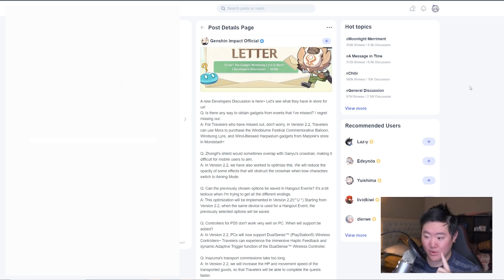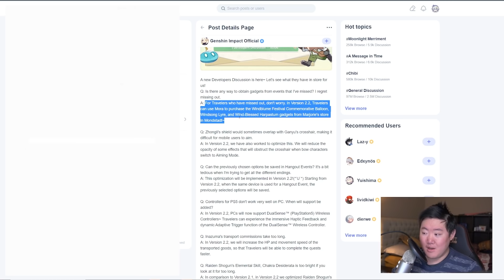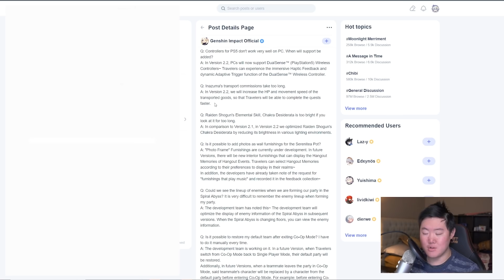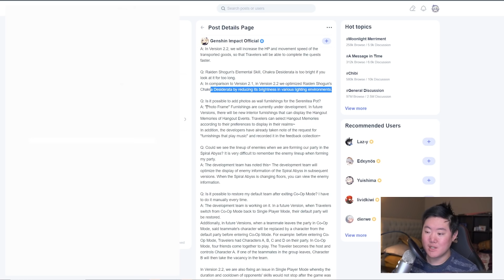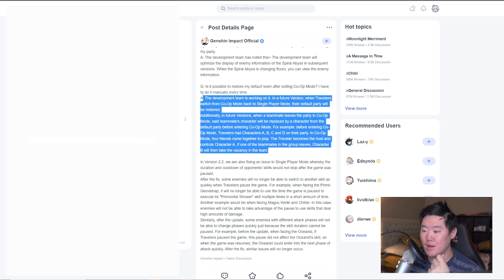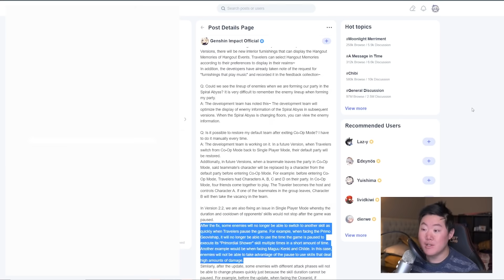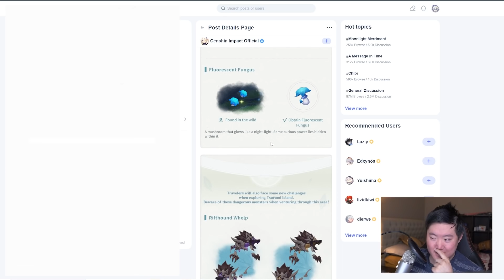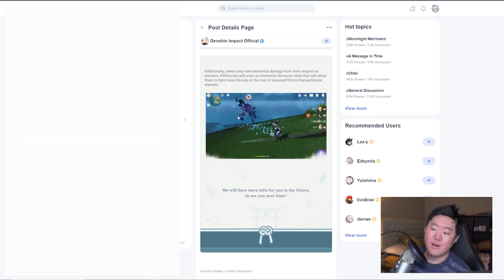Genshin Impact 2.2 DEV NOTES are out... QoL + NEW ISLAND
My honest thoughts on Genshin Impact 2.2 developer notes and Tsurumi Island.